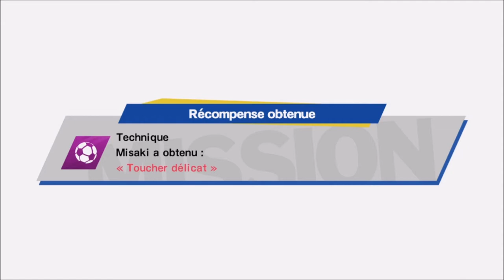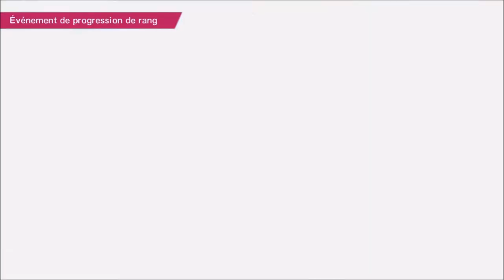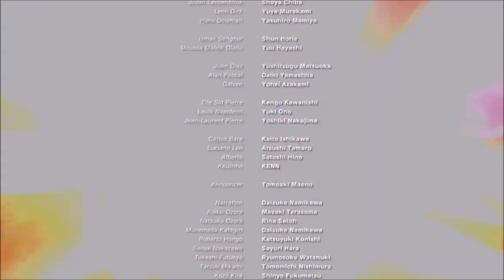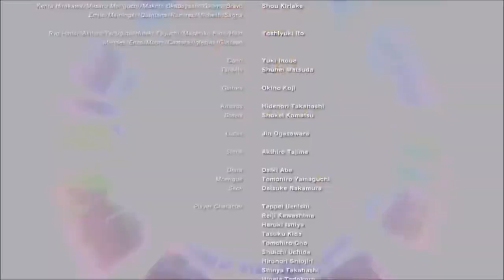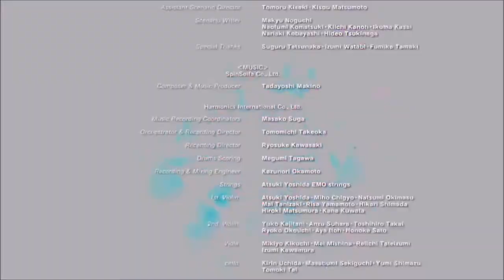[FR/Live] Captain Tsubasa épisode 4 : On ramene la coupe (FIN).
Voici le quatrième épisode du live sur le jeu Captain Tsubasa rise of new champions